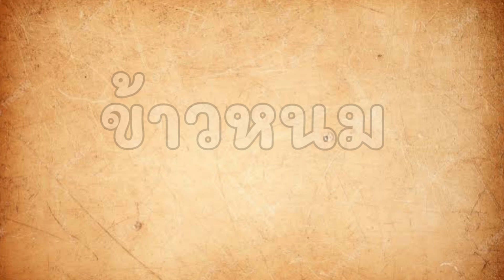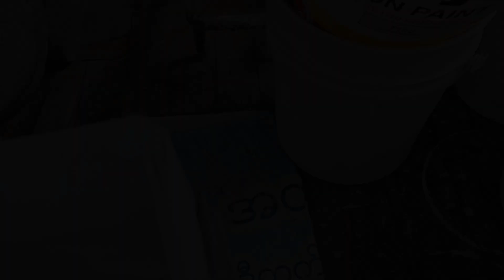ขนมจีนเส้นสดกว่าจะได้มามันยากกว่าที่คิด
หากถามว่าหนึ่งในวัฒนธรรมอาหารของไทยซึ่งแพร่หลายและน่าสนใจที่สุดนั้นคืออะไร นอกจากตอบว่า “น้ำพริก” อันเป็นเครื่องจิ้มประจำชาติแล้วก็คงต้องตอบว่า “ขนมจีน” ด้วยความที่คนไทยนิยมกินขนมจีนกันแพร่หลายทั่วทุกภาคของประเทศ อีกทั้งคนไทยแต่ละภาคเองต่างก็นำอาหารเส้นชนิดนี้ไปปรับให้เข้ากับวิถีวัฒนธรรมของแต่ละถิ่นได้อย่างมหัศจรรย์ และวันนี้ผมจะพาทุกท่านมาดูกรรมวิธีการทำเส้นขนมจีนกันว่ามันมีขั้นตอนอย่างไร ไปชมกันเลยครับ